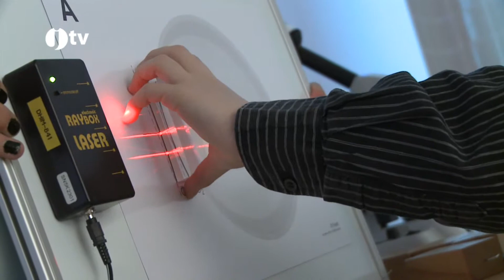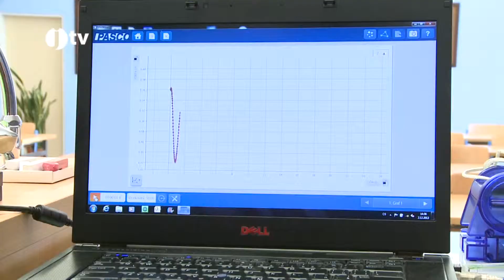Oranžová učebna přírodních věd naplnila sen ZŠ Týn Hlinecká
„Pro naší školu je zrealizování a otevření multifunkční Oranžové učebny přírodních věd naplněním mnohaletého snu, který se díky podpoře Nadace ČEZ stal skutečností. Učebna je plná „technických zázraků", které přispějí ke zkvalitnění výuky našich žáků v hodinách fyziky, matematiky, chemie, přírodopisu a technických činností. V praktických experimentech si nyní mohou ověřovat své teoretické poznatky a tak lépe pochopit přírodní a fyzikální zákonitosti," říká při otevření ředitelka ZŠ Hlinecká Týn nad Vltavou Zdeňka Hájková.